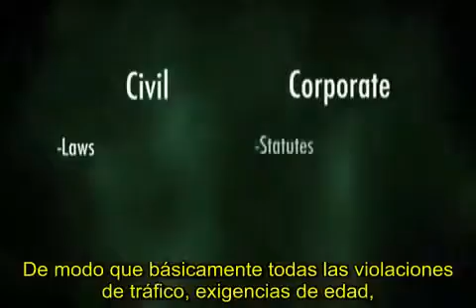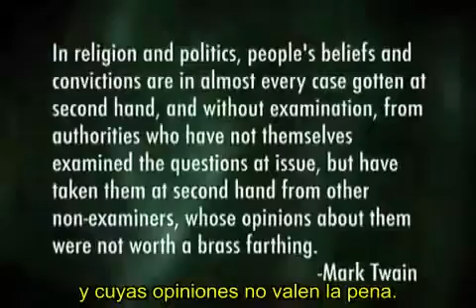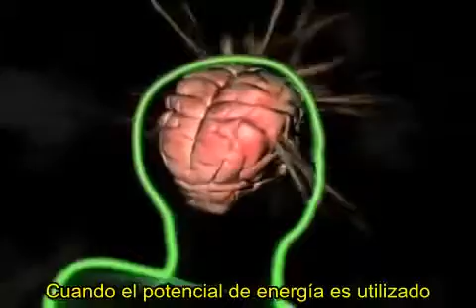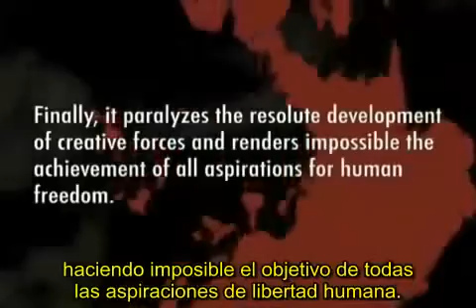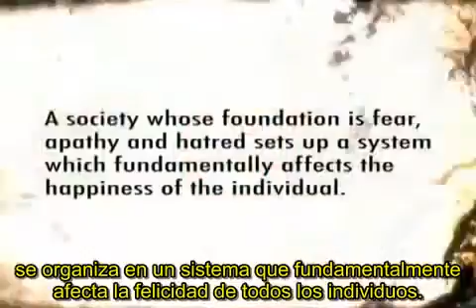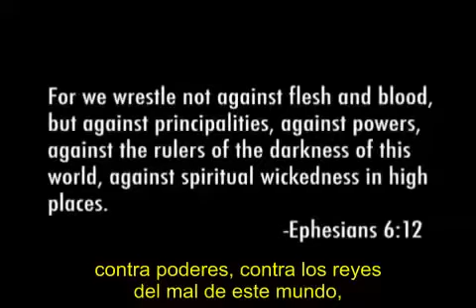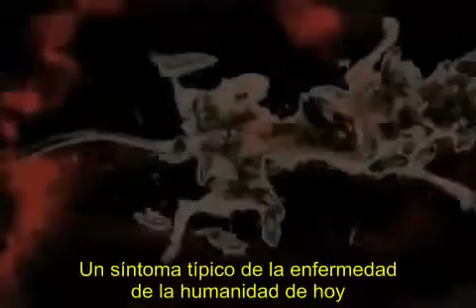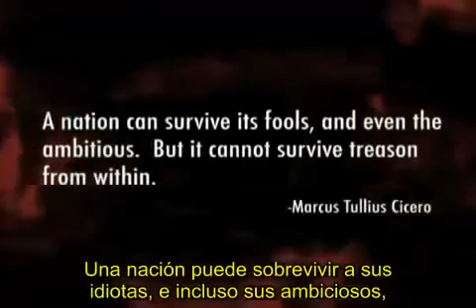CYMATICA Parte 4/8 La evolucion del ser (Subtitulos en español)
ciencia de la cimática muestra visualmente cómo el ajuste de campo de sonido. Los Cymatics es el estudio de fenómenos de ondas, y fue "descubierto" en los años 60 por el científico suizo, Dr. Hans Jenny. Sus experimentos mostraron que, cuando se coloca el polvo, la arena y la lana de acero en una lámina de metal y una vibración se aplica onda acústica, estas partículas se dispone para formar patrones específicos. Diferentes sustancias se concentran en la mama o depresiones de las ondas sonoras, poniendo de manifiesto que el sonido es más pesado. Estos patrones sorprendentes, también conocidos como figuras Chalynadi, configurado, en el caso de los sonidos armónicos, simétricos mandalas geométricos. En algunos casos no son simétricos contemplación, sin embargo fascinante.

La verdad es que nuestra ciencia moderna occidental es la que proporciona la evidencia más convincente en relación con el poder del sonido sobre la configuración y transformación de la materia que es la base de sus capacidades curativas. Sabemos con certeza, ya que los antiguos sabían, que todo el universo está formado por átomos. Cada átomo está formado por un núcleo (neutrones y protones) y un electrón o electrones que giran a gran velocidad alrededor del núcleo. El número de cada una de estas partículas es diferente según la naturaleza del material. El movimiento de rotación de los electrones produce una brújula cadencia o la creación de una onda, es posible distinguir de onda con nuestra percepción humana como forma o material. Siempre que coexisten cadencia, y forma de onda, se produce sonido. Este conjunto se llama la "Ley de los Tres". No es difícil relacionarse con otros conjuntos o tríos como la "Santísima Trinidad" y otras deidades o grupos de tres aspectos que también se da en otras religiones y culturas.
Si comparamos la distancia de los electrones al núcleo de cada átomo, nos encontramos con que es proporcional a la de la Tierra al Sol (unos 160 millones de kilómetros). En otras palabras, lo que nuestros sentidos humanos perciben como materia no es más que un conjunto de campos electromagnéticos resonantes, estrechamente vinculados e interpenetrados: en resumen una manifestación densa de sonido (con un montón de entrelazado). Toda la materia es sólida y no hay sonido, pero estos sonidos son, en la mayoría de los casos, más allá de nuestro limitado sentido físico de la audición. Nuestro cuerpo físico, por lo tanto, son también campos electromagnéticos resonantes, como son nuestras auras, ambos generados por los átomos que nos constituyen.
Estamos en constante vibración. Cada molécula, célula, tejido, órgano, glándula, hueso y fluido de nuestros cuerpos tiene su propio índice (coeficiente) de vibración. Lo mismo ocurre con cada chakra y cada capa del campo electromagnético o aura. Estos puntos y campos de energía son de igual importancia para el cuerpo físico, pero menos denso. En una forma de reflejar el estado físico del cuerpo, aunque es más importante, el cuerpo físico refleja el estado del aura. La ciencia de la Cymatics demuestra sin duda que cualquier sonido cercano al cuerpo humano causar un cambio físico en el cuerpo y sus campos electromagnéticos. Este cambio sólo puede ser temporal, pero mientras perdura puede causar algunos factores muy poderosos y mágicos. Este es el tiempo de curación.